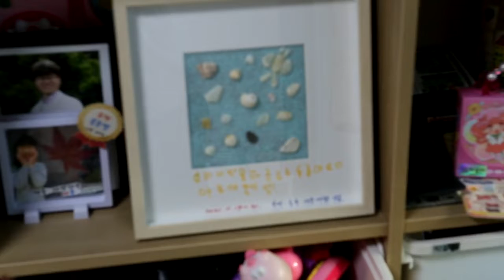추억의 액자 만들기 ㅣ 조개로 추억만들기 ㅣ 해수욕장 가면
2021년 11월 19일부터 21일까지
충남 부여, 공주 그리고 대천을 다녀왔습니다.

본 영상은 대천해수욕장에서 주워온 조개와 돌맹이로 만든
액자입니다.

김춘수의 꽃에 나왔던 것 처럼...

그냥 조개와 돌맹이이지만

내가 그의 이름을 불러준 것처럼

잊혀지지 않는 의미가 되겠죠?

영상이 많이 길지만...율하공주와 함께 하는 시간을
도저히 편집하기가 힘드네요.

율하와 저의 소중한 추억이기에 이렇게 남깁니다.